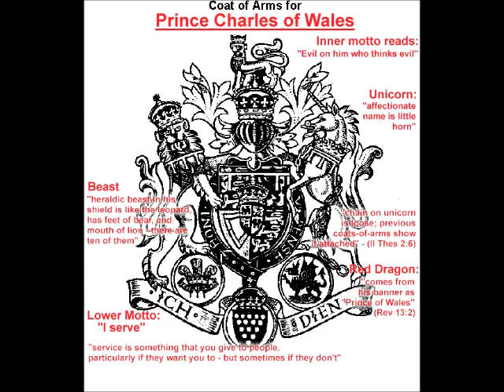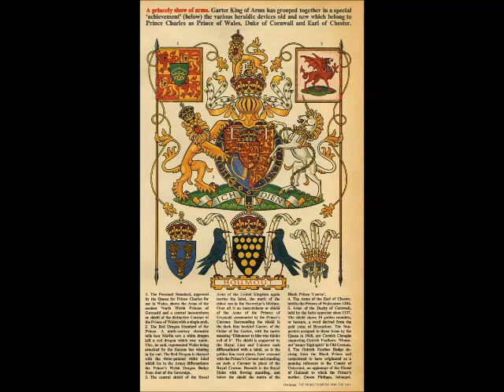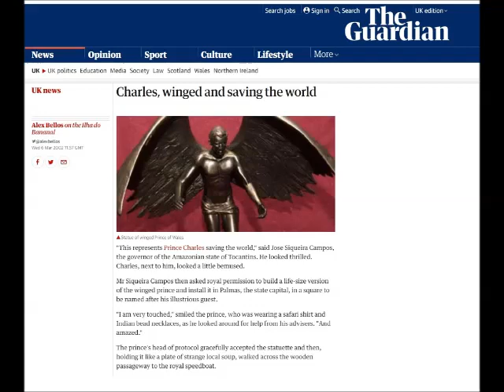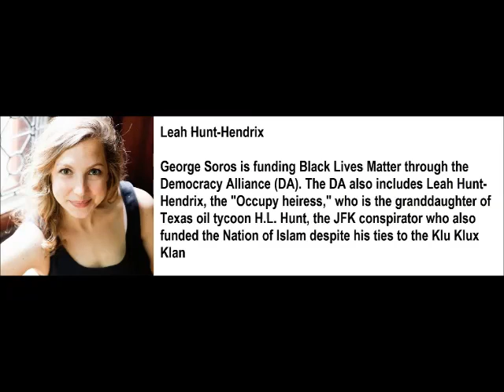Will Iran/Israel War Bring Zionist 'Messiah' To Prominence? Tim Cohen: Antichrist Cup Of Tea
Tim Cohen Will Iran Israel War Bring Zionist Messiah To Prominence - Signs of the times COP26 with Prince Charles Davos introduction...

About Tim Cohen and His Books
Called by God in 1987 to be "him who has understanding" (Rev 13:18) — while a United States Air Force Academy cadet — Timothy Cohen is today an internationally recognized Christian author, speaker, and teacher.  He has researched and written what many are now coming to view as Christendom's foremost prophetic and theological works (Rev 19:10), to include The AntiChrist and a Cup of Tea as well as the Messiah, History, and the Tribulation Period multi-volume series.
Would you like to understand where we are in the timeline of Bible prophecy, without having to guess?  In The Antichrist and a Cup of Tea, Tim Cohen presents the fascinating saga of the British Monarchy's centuries-long endeavour to establish a "New World Order," and gives hard-evidence to suggest the actual identity of the coming Antichrist.  Learn the remarkable truth concerning the "man of sin," the "son of perdition," in The Antichrist and a Cup of Tea.
Along with The Antichrist and a Cup of Tea (Rev 13:18), Tim Cohen's forthcoming Messiah, History, and the Tribulation Period series offers a real and deep insight into the prophetic scriptures.  Tim's teaching therein represents a genuine paradigm shift in Christian understanding of both The Person and the work of The Messiah — the testimony of Yeshua (Rev 19:10).  As such, it illuminates biblical theology and will, over time, redefine the best in Christian understanding and teaching.  The saints will understand both the written and living Word of God more deeply and more fully than previously.  Within Cohen's volumes, you will see many hidden treasures of God's Word and learn biblical wisdom; you will be taught things that few understand, what some obstinately or ignorantly refuse to investigate or consider, or even perilously choose to ignore — despite the great strength of the evidence.  Future theologians and historians will, we believe, come to recognize Cohen's books as the new theological standard in several areas of study.  For example, Cohen unveils the first-ever unified school (and theory) of Christian theology, one that encompasses the whole of eschatology and eschatological interpretation — a true Messiah-centered approach called the "Messianic view" — in Messiah, History, and the Tribulation Period.  This is well beyond the "scholarship" of today's Christian seminaries and Jewish schools, and yet Tim Cohen makes it biblically testable and easy to grasp.  This will change the way you think about and perceive God and Yeshua.
Tim's books are written for all levels of Christianity, from the babe in Christ to the "scholar of scholars."  They are clear and easy to follow, yet packed with more information than would typically be found in several times as many pages of other authors' writings.